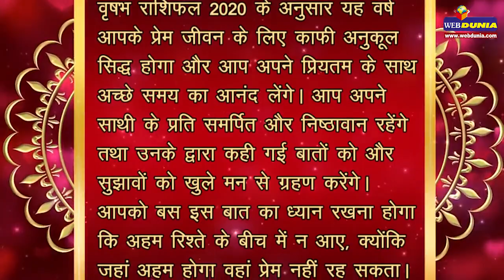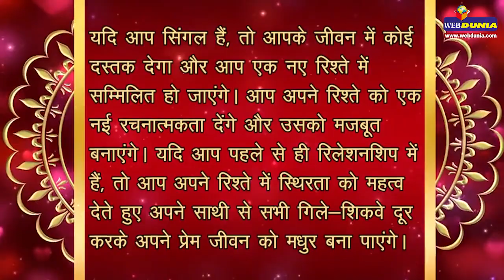Taurus 2020 love horoscope: वृषभ राशि 2020 Romance के लिए कैसा है नया साल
वृषभ राशिफल 2020 के अनुसार यह वर्ष आपके प्रेम जीवन के लिए काफी अनुकूल सिद्ध होगा और आप अपने प्रियतम के साथ अच्छे समय का आनंद लेंगे। आप अपने साथी के प्रति समर्पित और निष्ठावान रहेंगे तथा उनके द्वारा कही गई बातों को और सुझावों को खुले मन से ग्रहण करेंगे।

आपको बस इस बात का ध्यान रखना होगा कि अहम रिश्ते के बीच में न आए, क्योंकि जहां अहम होगा वहां प्रेम नहीं रह सकता। यदि आप ऐसा कर पाने में सफल रहे तो आपके प्रेम में पारदर्शिता आएगी, जो कि आपके प्रियतम को बहुत पसंद आएगी।

वर्ष 2020 के मध्य भाग में आप अपने प्रेम जीवन में आगे बढ़ेंगे और आपके जीवन में शांति, सद्भाव, रोमांस आदि का समावेश होगा और इस दौरान आपके अंदर कामुकता का भाव आएगा। इस दौरान आप एक-दूसरे के प्रति अत्यधिक आकर्षण भी महसूस करेंगे। लेकिन ध्यान रखें, मर्यादित आचरण करना ही सर्वथा उचित होगा।

वर्ष के इस समय खुद को अपने प्रियजनों, विशेष रूप से जीवन में अपने साथी की जरूरतों के अनुरूप रखें। आप अपने प्यार की तरफ खिंचे चले जाएंगे और अदभुत शांति का एहसास होगा। इस वर्ष के अंत में आपको अपने प्रेम जीवन और उसके भविष्य के बारे में एक महत्वपूर्ण निर्णय लेने की आवश्यकता होगी।

यदि आप सिंगल हैं, तो आपके जीवन में कोई दस्तक देगा और आप एक नए रिश्ते में सम्मिलित हो जाएंगे। आप अपने रिश्ते को एक नई रचनात्मकता देंगे और उसको मजबूत बनाएंगे। यदि आप पहले से ही रिलेशनशिप में हैं, तो आप अपने रिश्ते में स्थिरता को महत्व देते हुए अपने साथी से सभी गिले-शिकवे दूर करके अपने प्रेम जीवन को मधुर बना पाएंगे।